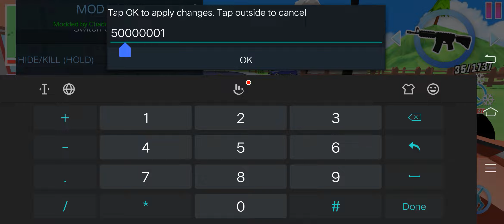Dude Theft Wars Offline & Online Multiplayer Games $ 100.00 mod menu Five